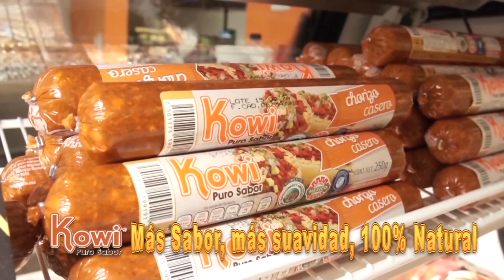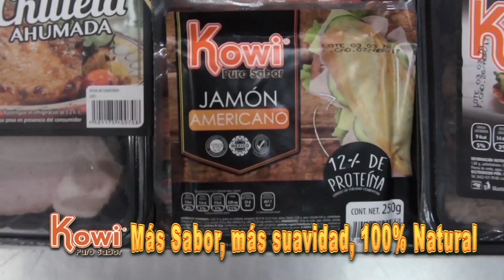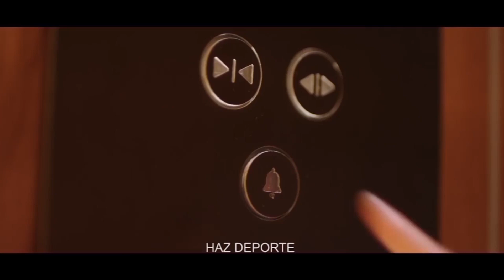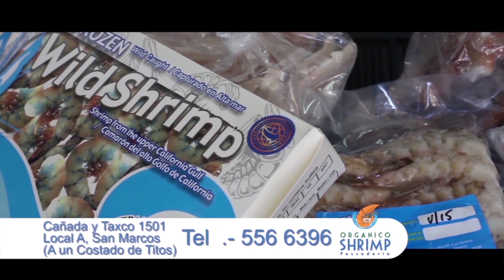Hasta la Cocina │Espagueti de espinaca con pollo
SE1 EP105

Lunes 17 Julio 2017